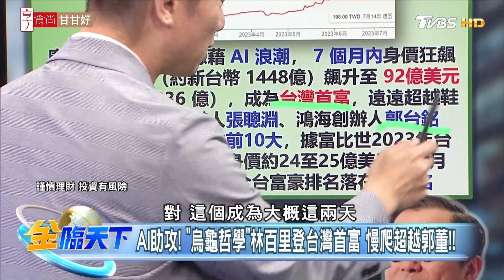AI助攻！ "烏龜哲學"林百里登台灣首富 慢爬超越郭董！！ | 金臨天下 20230714